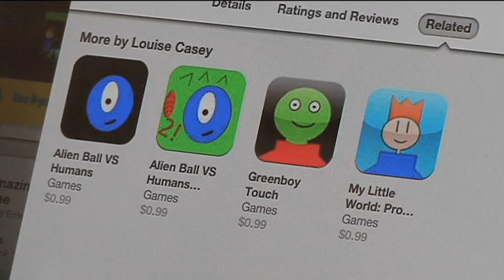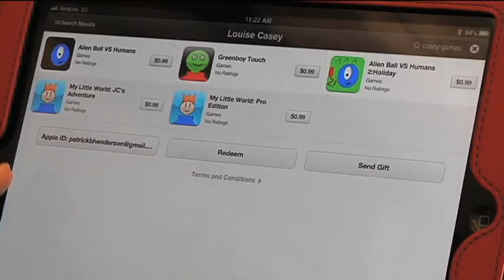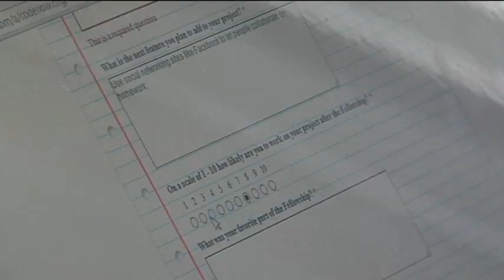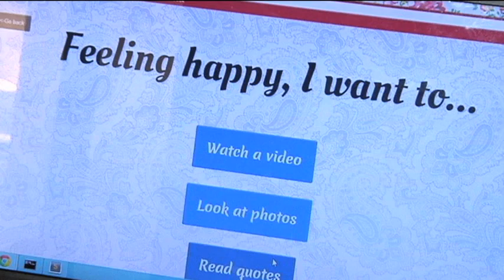Episode 14: Part 3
We get a sneak peek of the next generation of tech entrepreneurs while speaking from Apple's youngest app developer, Jordan Casey.